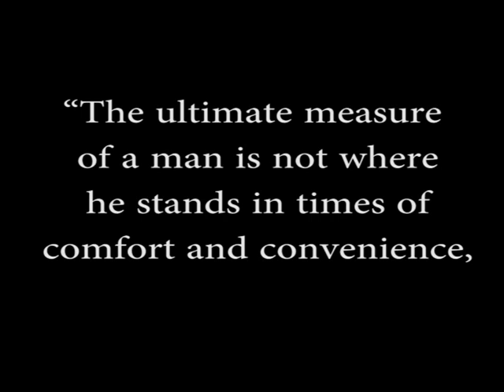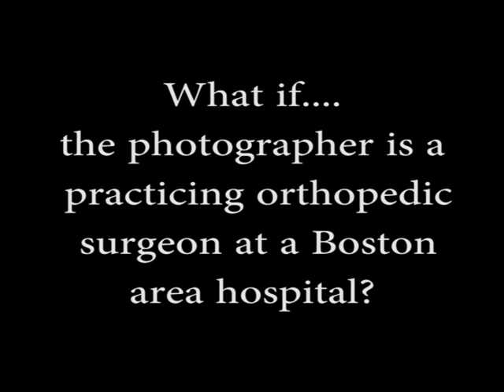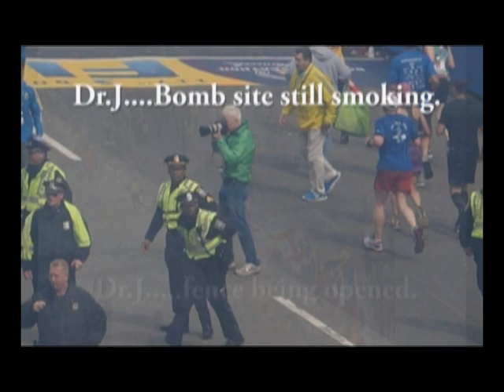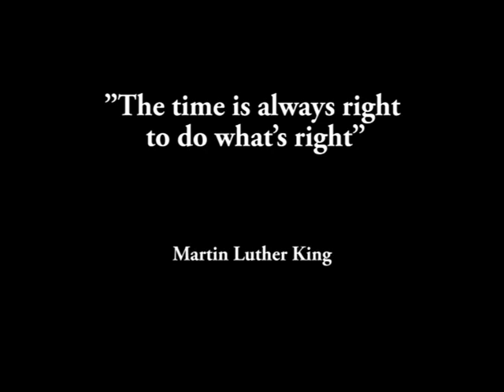Doctor Jay Connor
Doctor Jay Connor at the Boston Marathon finish line.

"To Shoot or not to Shoot, that is the question"